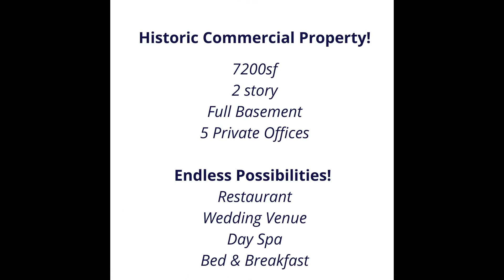New Release Tuesday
850 N Main St, Porterville

Restaurant, Day Spa, Bed & Breakfast, Wedding Receptions, Medical Office, Parties... The opportunities are endless! This one-of-a-kind, historic commercial property is over 7200 square feet, two-story with a full basement. The main level is comprised of five private offices, two large rooms that offer enough space for a large call center or banquet area, a full kitchen, two bathrooms, and a large break area. The second story, with 4+ large rooms, two full bathrooms, full kitchen, and enclosed patio could be used as part of the business or additional office space. The first floor is currently being used as a retail business, but has previously been a full-service restaurant. Click on link for even more details!